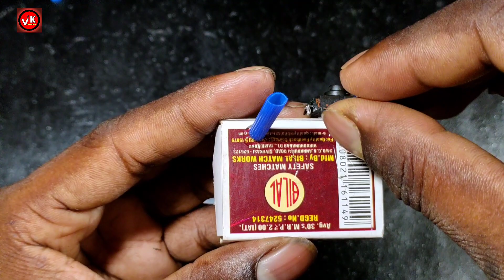How to Make a Toy Helicopter | DIY - Matchbox Helicopter | Veer Kumar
matchbox helicopter
toy helicopter kaise banaye
how to make a matchbox helicopter
how to make a toy helicopter with cardboard
how to make a toy helicopter
How to make matchbox flying helicopter
How to make a simple helicopter with matchbox
How to make flying toy helicopter
How to make helicopter with matchstick box
how to make a helicopter that fly
matchbox helicopter kaise banaen